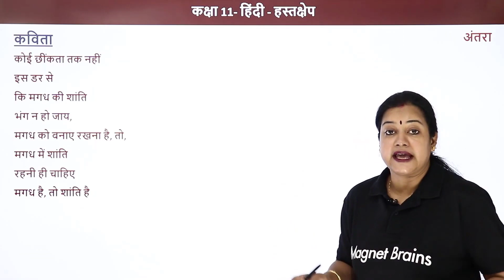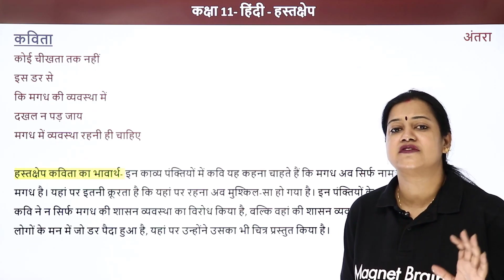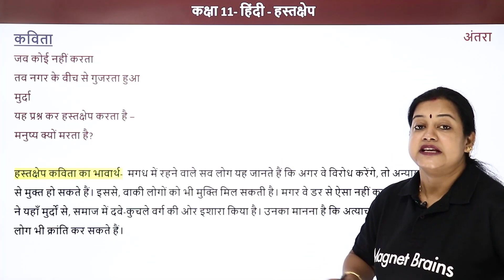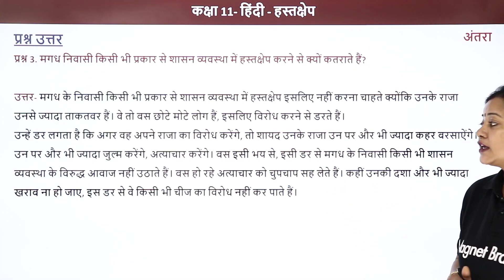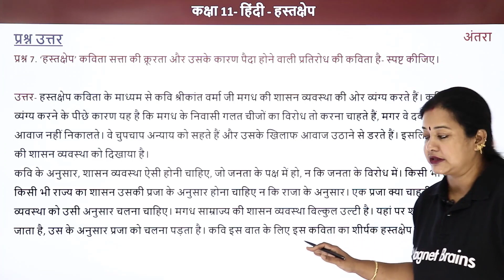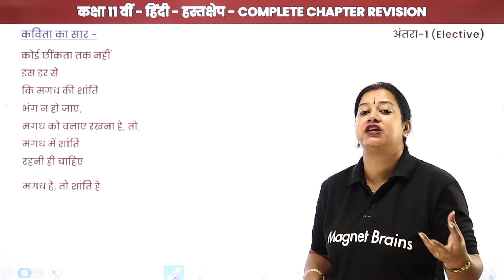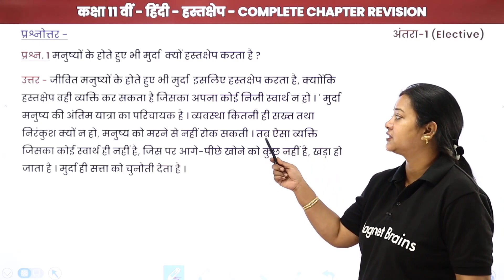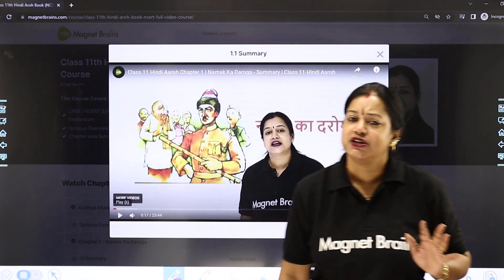Hastakshep - Full Chapter Explanation and NCERT Solutions | Class 11 Hindi Chapter 18 | Antra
✔️ Class: 11th
✔️ Subject: Hindi (Antra)
✔️ Chapter: Hastakshep / हस्तक्षेप (Chapter 18)
✔️ Topic Name: Hastakshep - Full Chapter Explanation and NCERT Solutions | Class 11 Hindi Chapter 18 | Antra
✔️ Topics Covered In This Video : This YouTube video provides a comprehensive explanation of Hastakshep chapter 18 from Antra book, Class 11 Hindi by Rupali Ma'am. The video includes a full chapter explanation and NCERT Solutions. Learn the in-depth details of the chapter and understand the concepts with this video. Get ready to ace your exams with the help of this tuition video.
00:00 इंट्रोडक्शन: हस्तक्षेप / Introduction: Hastakshep
01:22 कविता / Kavita
18:00 प्रश्न - 1 से 8:  प्रश्न उत्तर: हस्तक्षेप / Prashn - 1 se 8: Prashnottar: Hastakshep
          प्रश्न 1. मगध के माध्यम से 'हस्तक्षेप' कविता किस व्यवस्था की ओर इशारा कर रही है?
37:15 हस्तक्षेप / Hastakshep:  Complete Chapter Revision
37:15 कविता का सार: हस्तक्षेप / Kavita ka saar: Hastakshep:  Complete Chapter Revision
51:24 वेबसाइट अवलोकन / Website Overview

मगध के माध्यम से 'हस्तक्षेप' कविता किस व्यवस्था की ओर इशारा कर रही है?
हस्तक्षेप के प्रश्न उत्तर
मगध के लोग कविता की व्याख्या
घर में वापसी कविता की व्याख्या
घर में वापसी प्रश्न उत्तर
english class 11 notes